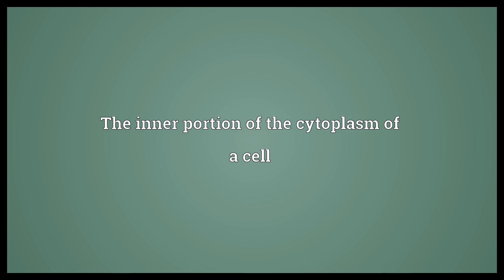Endoplasm Meaning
Video shows what endoplasm means. The inner portion of the cytoplasm of a cell.  Endoplasm Meaning. How to pronounce, definition audio dictionary. How to say endoplasm. Powered by MaryTTS, Wiktionary